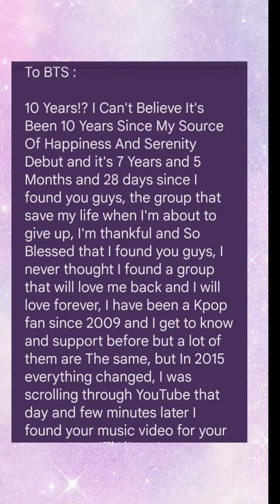Happy 10th Year Anniversary @BTS 💜💜💜💜💜💜💜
I didn't use take two because this video might get copyrighted.